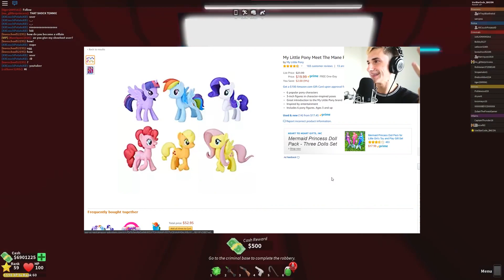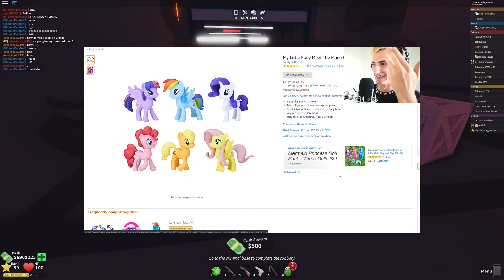You WON'T believe what THIS HATER said to Tofuu!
In this video, we share what this hater said to Tofuu! You WON'T believe it!
Including Tofuu and more!

Got any suggestions or topics you want to see on this channel?

Roblox Portal is your Go-To Youtube hub for all things about Roblox and how to earn Robux! Make sure to check out our weekly uploaded Roblox Gaming videos for all of you.

Let's keep the comment section fun and amazing for everyone! Be sure to ignore, dislike or flag spam on negative or hateful comments. Let's continue to build an awesome family! :)

About Roblox
Roblox can be seen as a collection of more than 50 Million games, all created by its community of players. Roblox can be seen as a collection of more than 50m games, all created by its community of players.
It is a site/platform created for gamers by gamers. The other main function of the platform is socializing, users are encouraged to make friends with other online players. Roblox allows users to “Imagine, socialize, chat, play, create, interact and relate with others in many ways.” The Roblox Suite allows gamers to create their own game or create another world with friends or ‘virtual explorers’.